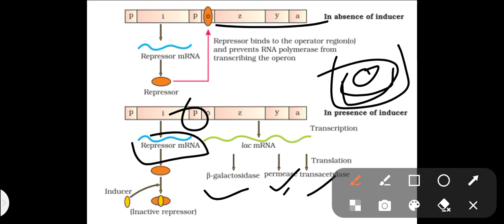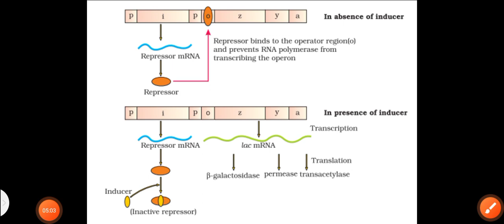lac operon model lac operon class 12th/neet2023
lac operon model